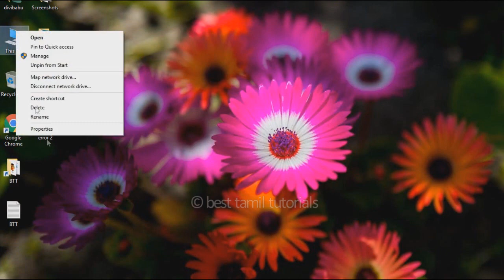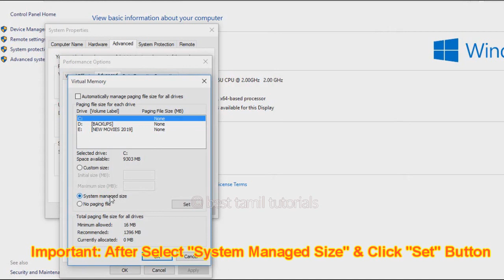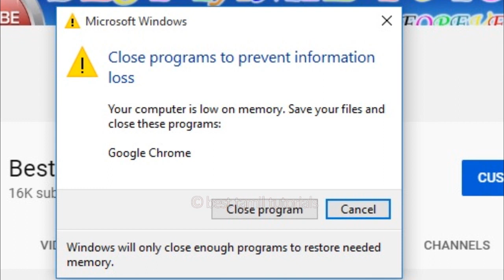YOUR COMPUTER IS LOW ON MEMORY (100% FIXED) - BEST TAMIL TUTORIALS